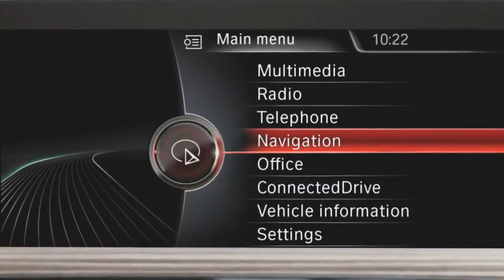BMW iDrive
มันจะดีแค่ไหน...ถ้าสามารถควบคุมและเข้าถึงทุกรายละเอียดของตัวรถได้ โดยไม่ต้องละสายตาจากถนน

ด้วย iDrive System ระบบควบคุมฟังก์ชันยานยนต์อัจฉริยะ
ช่วยให้คุณตรวจสอบสภาพส่วนต่างๆของรถได้โดยละเอียด เหมือนกับมีช่างประจำตัว
และยังเป็นออฟฟิศเคลื่อนที่ สามารถอ่านข้อความ Email ได้ โดยไม่ต้องละสายตาจากการขับขี่ ด้วยระบบ Text to speech
เพลิดเพลินไปกับความบันเทิงภายในรถ ที่รองรับทั้ง สถานีวิทยุ, CD, Aux in, Bluetooth, USB หรือแม้แต่สถานีวิทยุออนไลน์ (Web Radio)
ทั้งหมดนี้แสดงผลผ่านหน้าจอขนาดใหญ่ คมชัด อยู่ในตำแหน่งที่สามารถมองเห็นได้อย่างชัดเจน โดยไม่รบกวนสายตาของผู้ขับขี่

บีเอ็มดับเบิลยู คิดค้นและพัฒนาอย่างต่อเนื่อง กับนวัตกรรมการควบคุมที่ตอบสนองคุณได้อย่างมีประสิทธิภาพ แม้ในขณะขับขี่